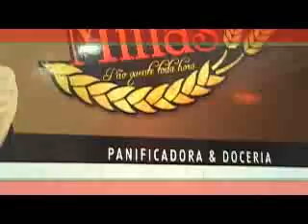Dependente químico em recuperação se emociona ao pedir perdão a família